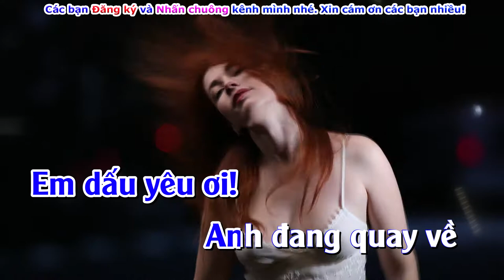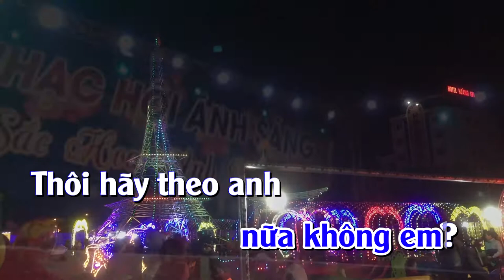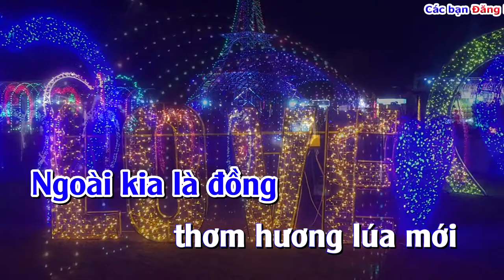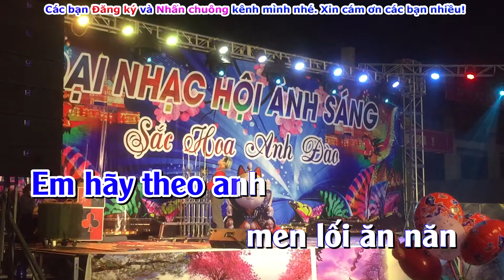👍 VÓ NGỰA TRÊN ĐỒI CỎ NON REMIX 💔 NONSTOP Vinahouse CỰC MẠNH 2021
Em dấu yêu ơi!
 Anh đang quay về mười năm xa vắng.
Anh đã đưa em, đưa em đi tìm
một giấc mơ đời.
Mười năm lạc loài phải không em?
Mười năm hận thù trĩu trong tim.
Ta trót vong thân, ta trót vong ân
mang tuổi hoa niên làm kiếp lưu đày.

Bóng tà ngả trên lưng đồi cỏ non.
Gió hiền thoảng vi vu ngàn lau xanh.
Ngoài kia là đồng thơm hương lúa mới
bên lũy tre xanh ngả nghiêng hàng dừa
và đây là dòng sông ta thương mến
soi bóng chung đôi như ngày ấu thơ.